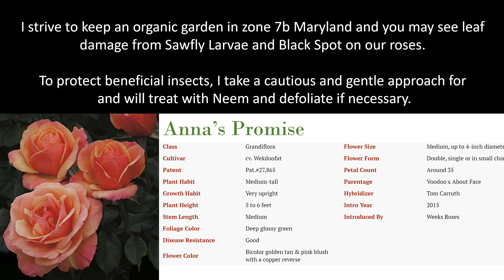🌹Anna's Promise // Grandiflora Rose // Weeks Roses /WEKdoofat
A short video of our Anna's Promise located on our pier. This is the first season and it is doing fantastic. I see just a hint of blackspot but nothing that detracts.

🌹 SOCIAL MEDIA 🌹
🌎 Rose Geeks Facebook Group to Share Your Roses